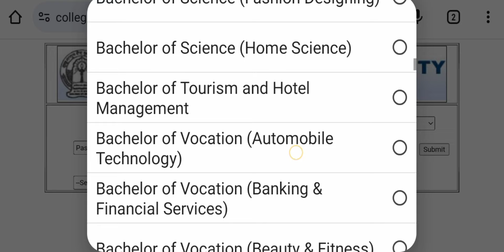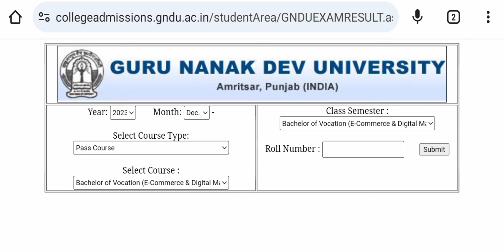GNDU RESULT 2024 PUBLISH NOW 😱😱 NOVEMBER - DECEMBER EXAMS 2023 | GNDU RESULT NEWS TODAY | UPDATE